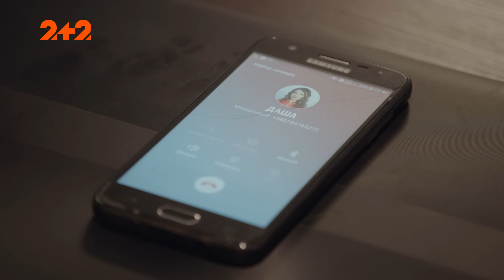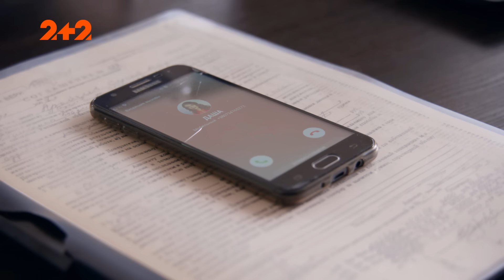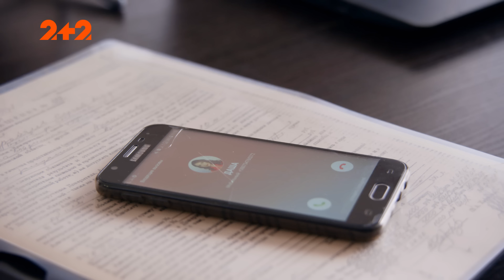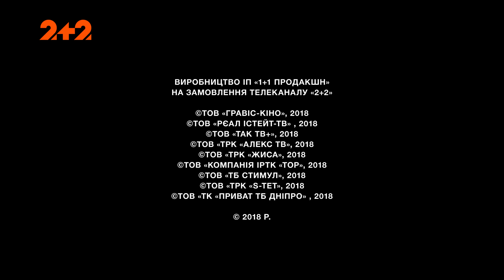Стоматолог. 20 серія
Дивись онлайн фільм п'ятий - Ляльковик.
Даша боїться розповісти Дмитру про те, що її шантажують. Вона просить допомоги у Грязєва, який разом з помічником швидко готують операцію, щоб допомогти дівчині. Однак у відповідальний момент люди Грязєва втрачають Дашу з поля зору.